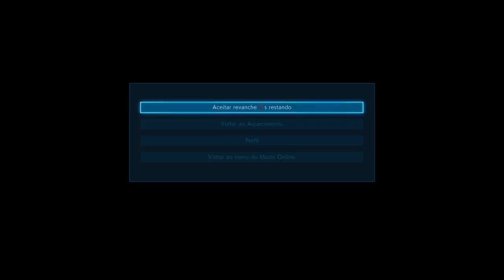TEKKEN™7_ GuaraWASABi (Feng) Vs SgtPereira (Kazumi) DEATHMATCH SAVIOR A OVERLORD